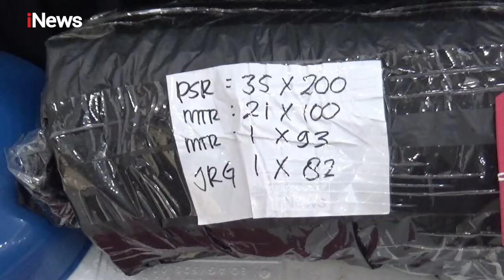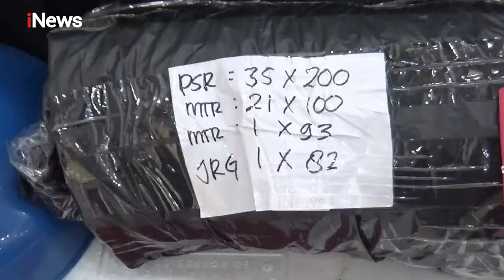Polresta Bandara Soetta Gagalkan Penyelundupan Benih Lobster Senilai Rp3,5 Miliar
Satreskrim Polresta Bandara Soekarno Hatta, Tangerang, berhasil menggagalkan upaya penyelundupan puluhan ribu benih lobster senilai tiga koma lima miliar rupiah yang akan dikirim ke luar negeri melalui Bandara Soekarno Hatta. Dalam penyelundupan tersebut, petugas mengamankan satu orang pelaku.

Seorang warga Pandeglang, Banten, diamankan petugas Satuan Reserse Kriminal Polresta Bandara Soekarno Hatta setelah terbukti akan menyelundupkan puluhan ribu benih lobster senilai tiga miliar rupiah lebih yang akan dikirim ke luar negeri melalui Bandara Soekarno Hatta, Tangerang.

Pengungkapan bermula setelah adanya laporan masyarakat bahwa akan ada pengiriman benih lobster secara ilegal. Setelah dilakukan penyelidikan, petugas berhasil mengamankan pelaku bersama barang bukti saat melintas di depan kantor Airnav Indonesia, di Jalan Haji Juanda, Kecamatan Neglasari, Kota Tangerang.

Dari hasil pengungkapan, petugas mengamankan benih lobster jenis mutiara dan pasir sebanyak 85.129 ekor yang sudah dikemas menggunakan plastik yang sudah diberikan oksigen, yang kemudian dibawa menggunakan dua koper hitam berukuran besar.PRDO